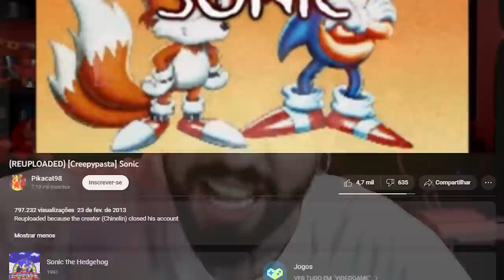A CONTINUAÇÃO DO JOGO MAIS BlZARRO DO SONIC! | Soil Acorn.EXE (Sally.EXE)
[ TAGS ]

0:00 - Sejam bem-vindos!
0:05 - INSCREVAM-SE NO CANAL!